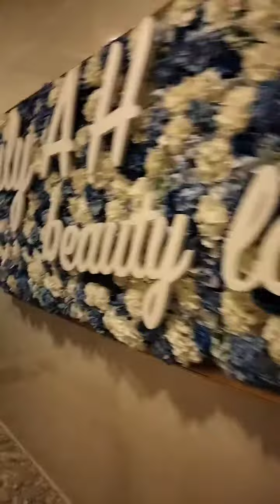my saloon tour